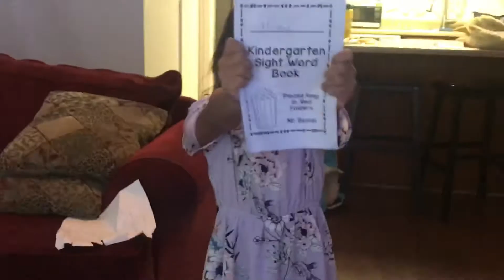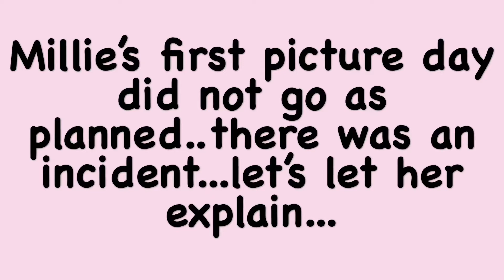PICTURE DAY DISASTER - WHAT HAPPENED? - MOM IS SHOCKED - FAMtastic5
Hey Squad! So the girls had picture day and it started great and then it ended in disaster. You will have to watch and see as it unfolds. They looked super cute when they left in the morning. Everything on point lol. I am still in shock. Watch and see.